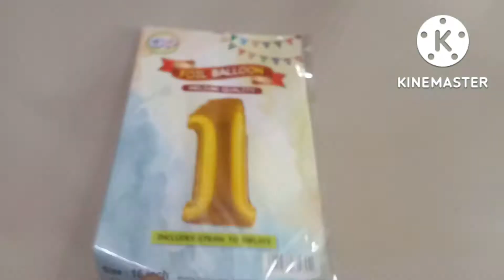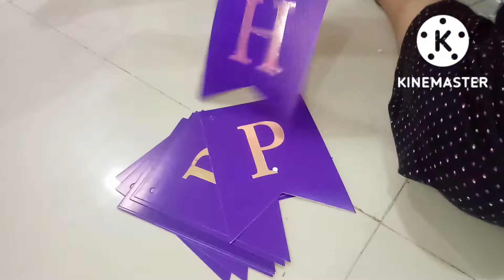Balloon Decoration At Home |Decoration step by step 🎈 Birthday, Anniversary, Baby shower etc.